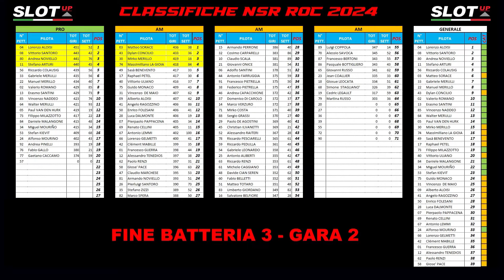Terminata la GARA 2 del campionato internazionale ROC 2024 NSR Slot Car. Come cambia la classifica